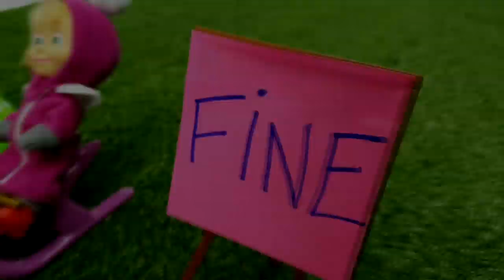Masha e Orso con amici Pinypon vanno alla FESTA SUL GHIACCIO ❄️ ⛸️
Divertiti con noi alla festa sui pattini!! Scopri anche la mia collezione delle Mashe!!